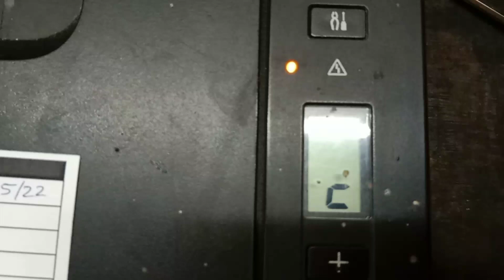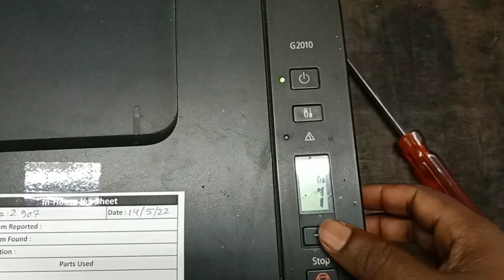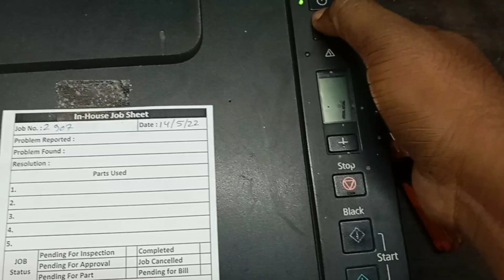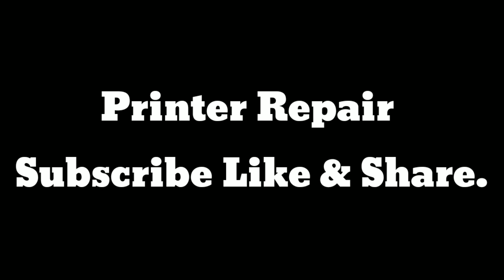Canon Printer Pixma G-2010 Error Code E05c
Canon Printer G-2010 Error Code-E05c